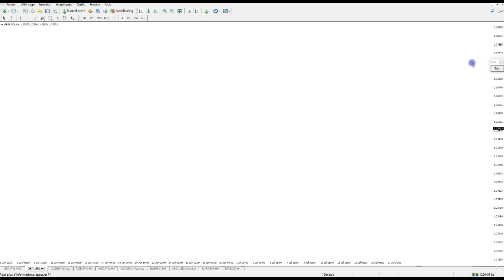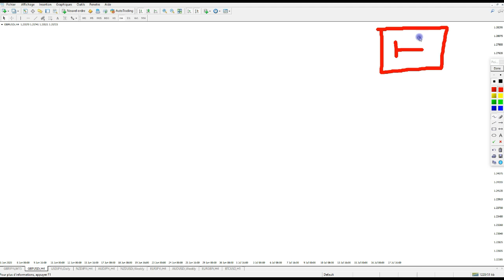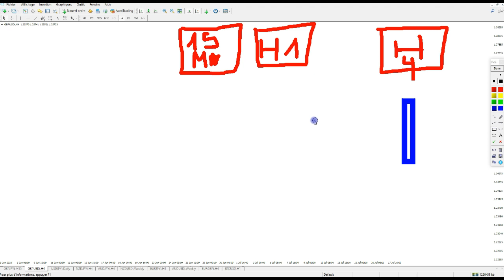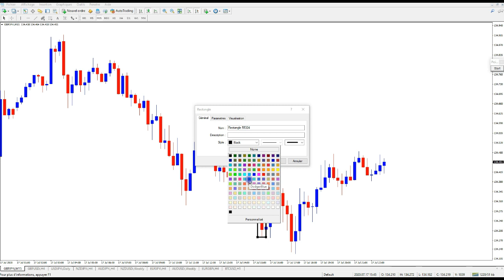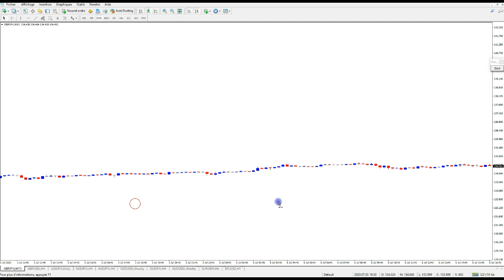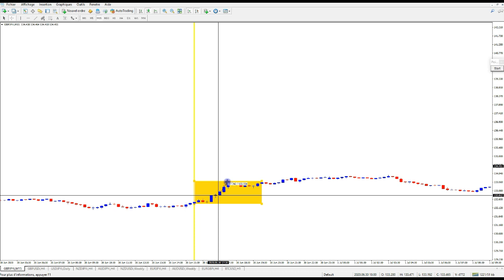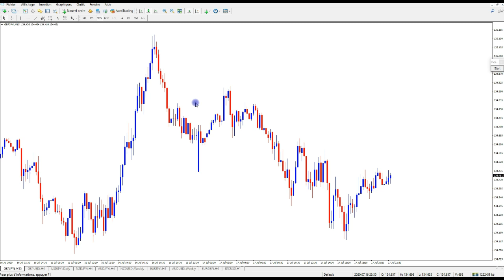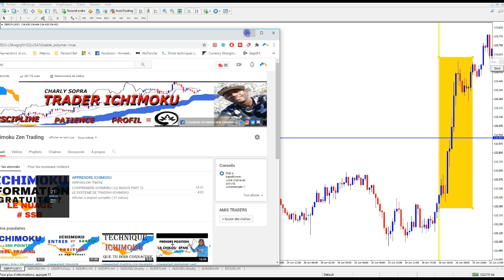COMMENT UTILISER LES DIFFERENT UNITES DE TEMPS ( FOREX )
Salut
Dans cette vidéo COMMENT UTILISER LES DIFFERENTS UNITES DE TEMPS FOREX , nous allons voir comment et pourquoi il faut utiliser au moins 3 unités de temps pour mieux trader le forex.

LE GROUPE DISCORD:
LIENS UTILS:
KAREN PELOILLE :